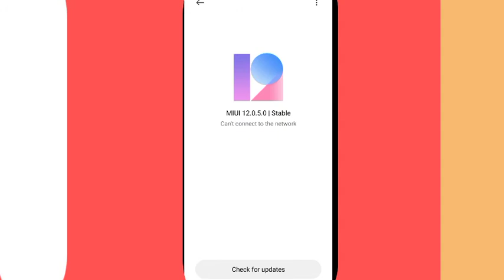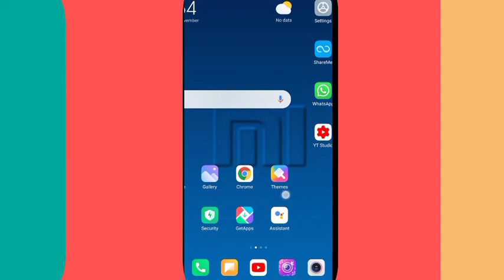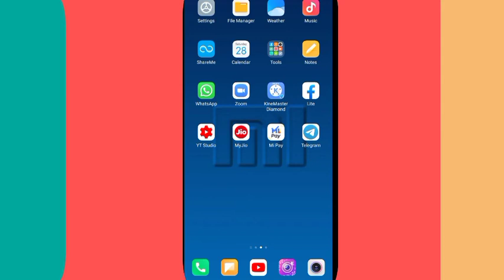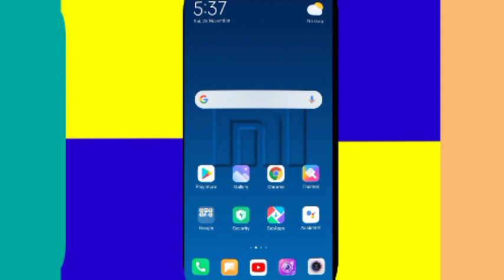Redmi Note 9 || Big Issue in Update of 12.5.0 😱😱😱 .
About this video:- Iss video mein main aapko batane wala hu kuch issue😱😮😮😮😱 jo ki Redmi note 9 mobile mein mila hai after the update of 12.5.0 .

So , in this video i would like to share some my opinion about The 12.5.0 Update And discuss some solutions in this video so yu can follow it properly then you wouldn't find any lag😱😱 😮😮in your day to day use .

Redmi note 9 mobile is good in the case of
 performance  and any other things. But some updates are regularly are coming to improve the devices more  🙏🙏🙏.

Redmi
xiamomi
mi
redmi